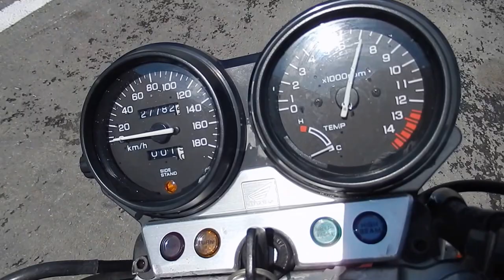B6120 HONDA CB400SF